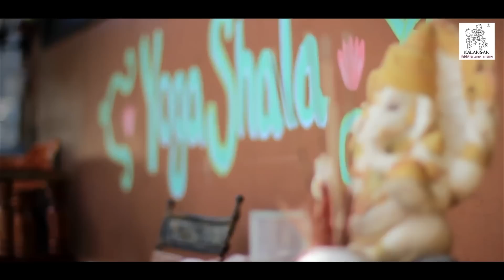Shiv Gauri Sut | Ganpati Song | Bharat Bhadkamkar | Sarika Season 1 | 2018 | Kalangan | Varsha Bhave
Kalangan's new initiative for creating a platform for children for having studio experience by recording their own new song composed by Mrs. Varsha Bhave.
Enjoy this new song from the Sarika Season 1on the occasion of Gudhi Padwa!